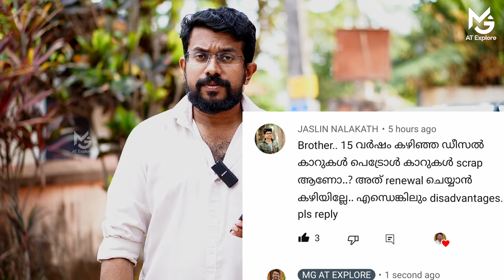15 വർഷം കഴിഞ്ഞ വാഹനം എന്ത് ചെയ്യും | Vehicle after 15 year's Retesting or Scraping |What to do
what can we do after 15 year's of registration
can we retest our diesel or petrol car
what is the cost of retesting
after retesting how my year's is it been valied
how to retest a car
what Happents if we use a vehicle after 15 year's